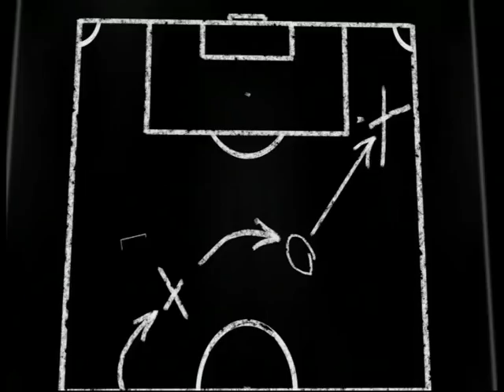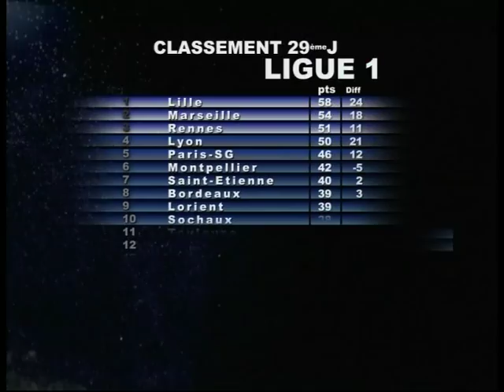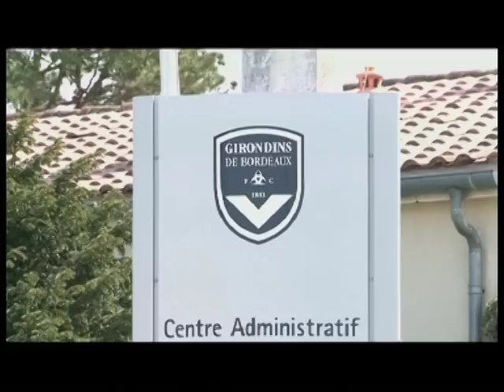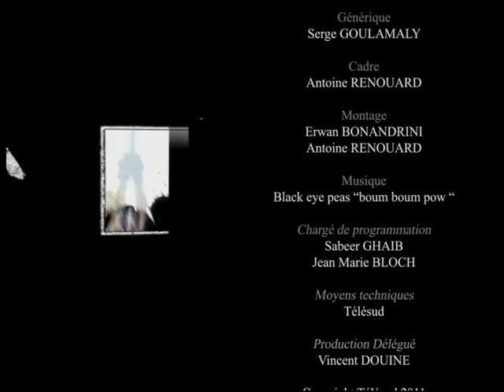KAFESPORTS: EMISSION BALLE AU CENTRE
l'emission balle au centre avec Celestin ELLA OLLOMO, Hamed Paraiso, Remy NGONO, Philippe Senfourche